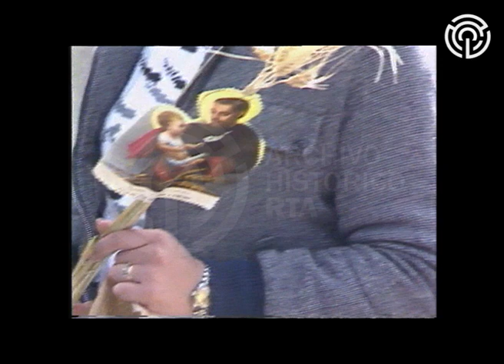AV-5564 Memorias de Buenos Aires. "LA CIUDAD Y LA FE"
Este capítulo evoca uno de los aspectos que conforman la fisonomía de la ciudad de Buenos Aires: la impronta de la religión católica desde su fundación hasta la actualidad. De esta manera, "Memorias de Buenos Aires" destaca: la instalación del reloj en la Iglesia de San Ignacio de Loyola en 1774; la clausura del Congreso de las Familias en la Plaza del Congreso; la reunión de las Congregaciones Marianas en el Estadio de Racing Club de Avellaneda en 1951; la tradicional peregrinación a la Basílica de Nuestra Señora de Luján; el Congreso Eucarístico Internacional llevado a cabo entre el 10 y el 14 de octubre de 1934; el tributo a San Cayetano realizado los 7 de agosto en la iglesia homónima del barrio de Liniers; las visitas de Juan Pablo II en 1982 y 1987; y la confirmación multitudinaria organizada en los bosques de Palermo y presidida por el arzobispo de Buenos Aires Jorge Bergoglio.